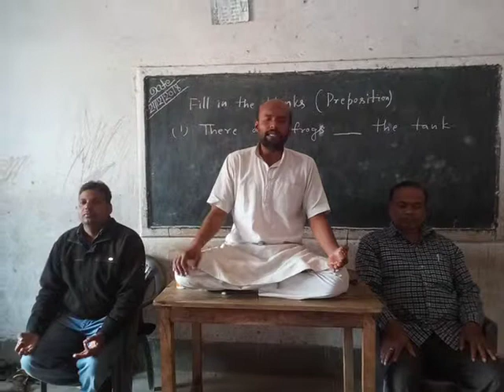Yog Jagran|Swami Dr. Brij Mohan Ji|Venue-Madhya Vidyalaya-Anaith|Ara-Bhojpur|Bihar|21-12-2018